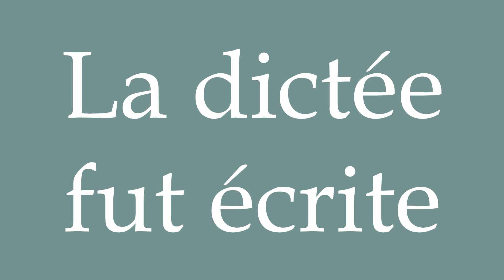How to Pronounce ''La dictée fut écrite'' (The dictation was written) Correctly in French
Learn how to say and properly pronounce ''La dictée fut écrite'' in French with this free pronunciation tutorial.